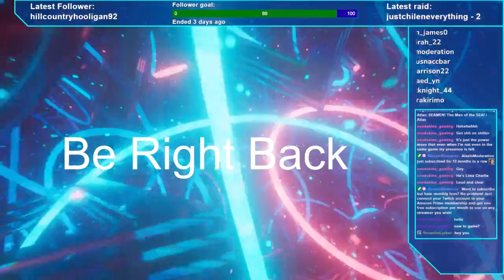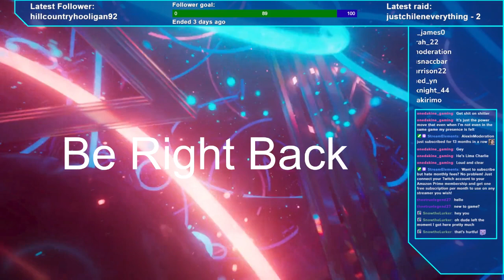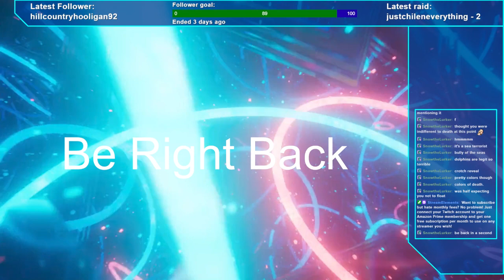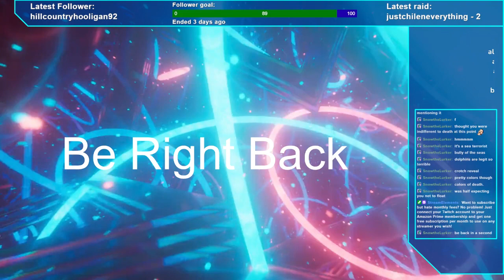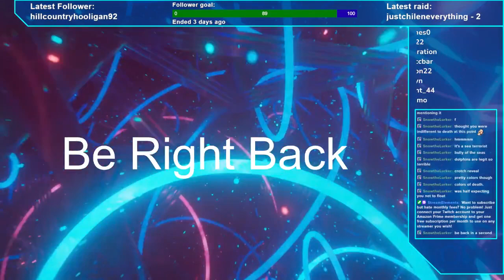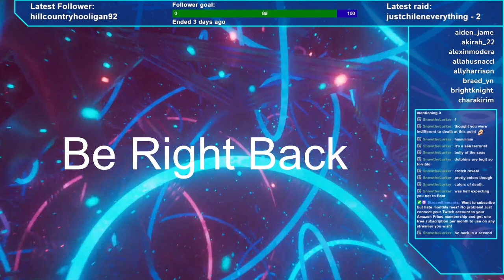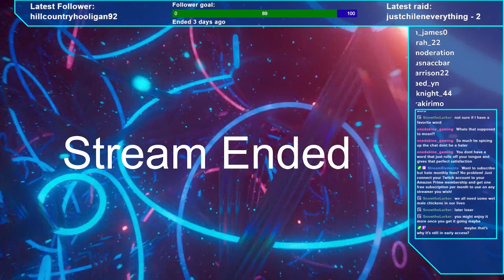Voyage of the Battle Barge! | Atlas Ep 5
Today we sail off for distant lands on the newly built BATTLE BARGE!